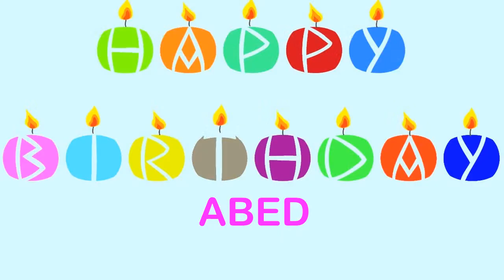Abed Birthday Wishes & Mensajes